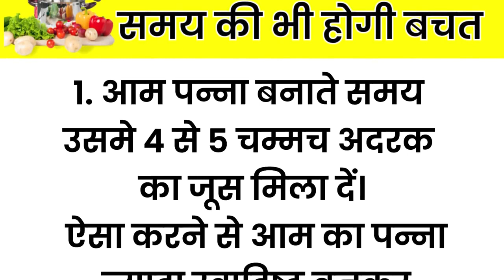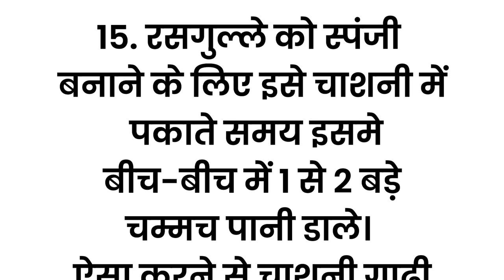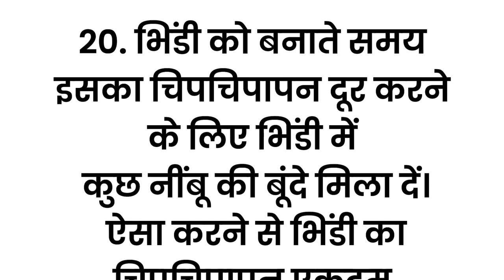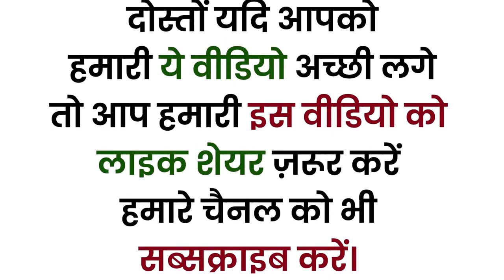आसान और उपयोगी किचन टिप्स आप भी ज़रूर ट्राई करें /Best Kitchen Tips You Must Try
ध्यान रखने योग्य बातें।जरूरी बातें।घरेलू उपाय।lessonable।health।vichar।indiakatadka

gharelu upaye
gharelu nuskhe
lessonable story
health tips
acche vichar
kitchen tips
gharelu thought
motivational thoughts
ayurvedic tips
shorts story
stories in hindi
gharelu tips
kitchen tips in hindi
healthy lifestyle
good health habits
thought & quotes
vichar
tips